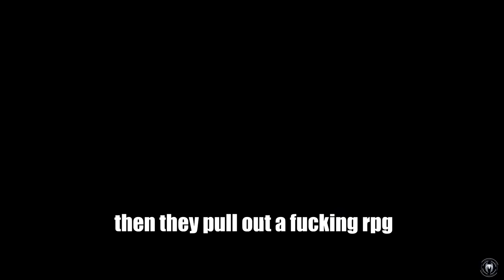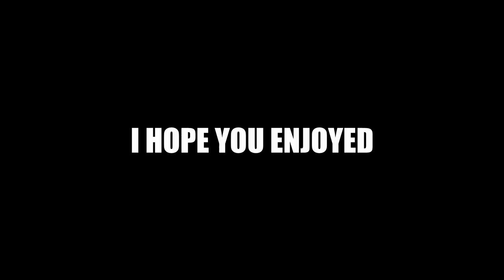THE DARK SIDE OF MARVEL SPIDERMAN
Loads more of this to come so please enjoy and don't forget to @ the sponsors ;)

MARVEL SPIDERMAN - just in case you didn't know thought I'd shout it at you

-GGPlays-